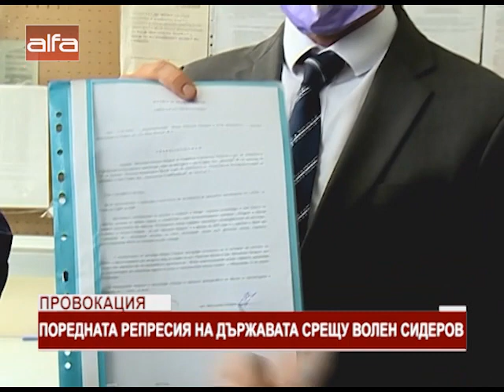Провокация. Поредната репресия на държавата срещу Волен Сидеров /14.04.2020 г./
Поредната репресия на държавата срещу Волен Сидеров е факт. Лидерът на АТАКА бе призован като свидетел в СДВР, но в последствие от думите на разследващия полицай Николай Вътов стана ясно, че той е призован в качеството му на обвиняем. Още на входа на сградата той бе спрян от голяма група журналисти, които го очакваха за коментар. Така и не стана ясно кой ги е повикал, тъй като тази информация се води следствена тайна. СДВР е органът, който има достъп до такава информация и само той би могъл да покани медиите при подобна процедура